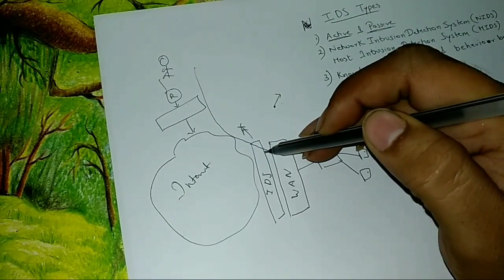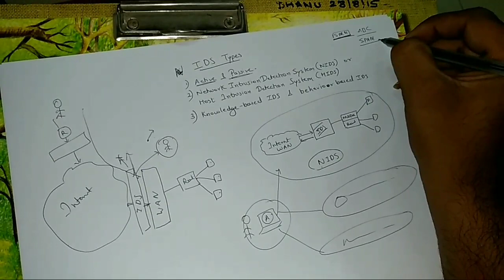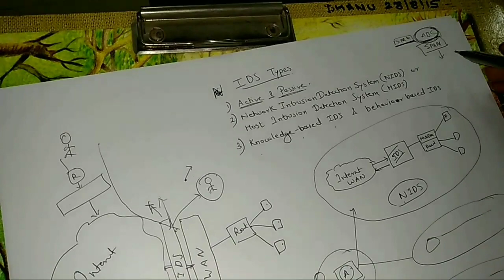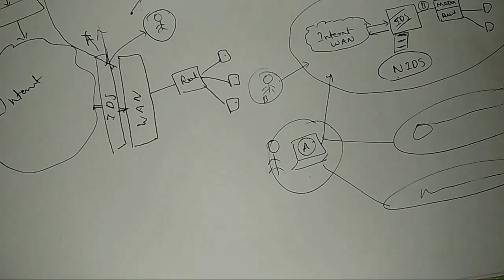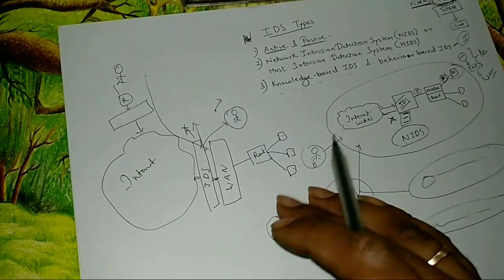Types of IDS in hindi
Hello friends in this video I have explained what are different types of IDS